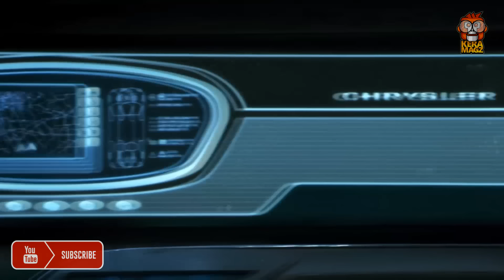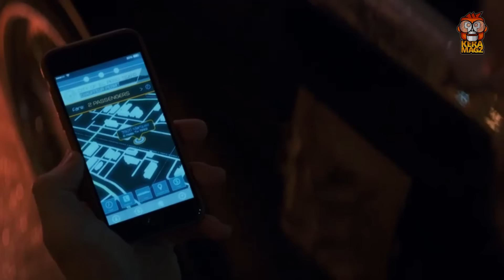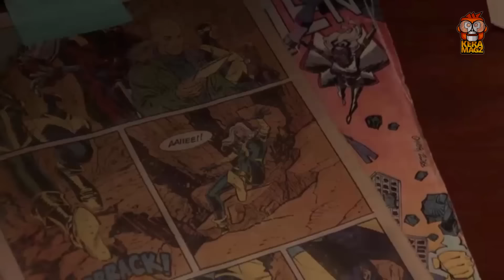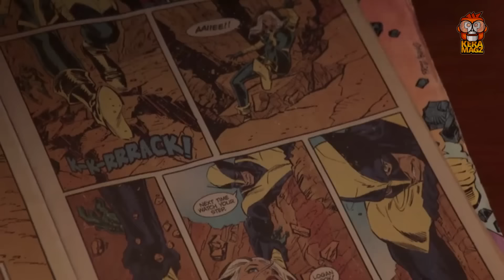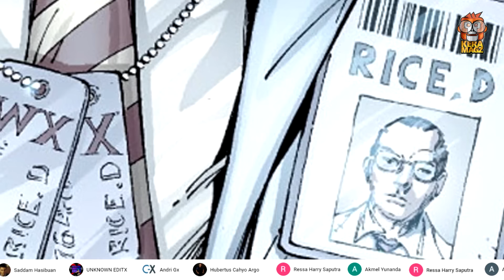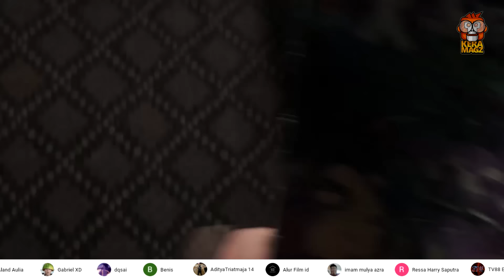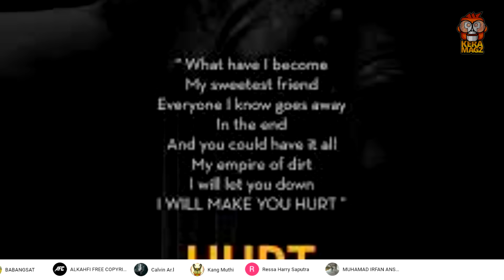WOLVERINE AKHIRNYA TUTUP USIA | LOGAN REWATCH-171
Logan menjadi film penutup trilogi X-Men Wolverine yang sangat sempurna, Meskipun sebenarnya masih bisa dilanjutkan karena ada Laura yang bisa menjadi penerusnya.

Copyrighted by  20th Century Fox, marvel
Voice and edited by Eka Saputra SYAFRIADI